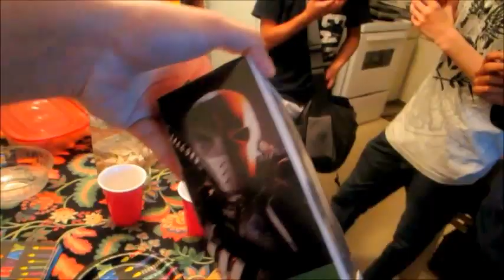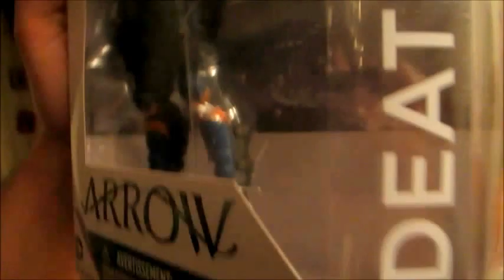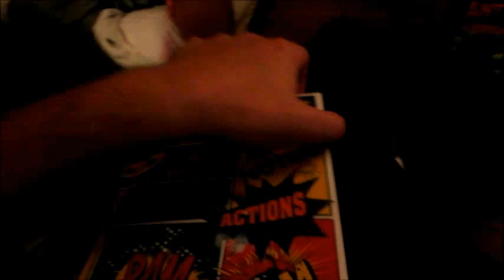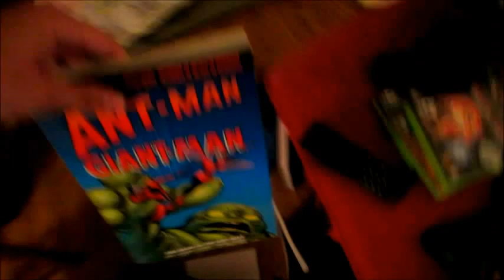Larabieprime's Birthday Party 2015!!!!!! [07.18.15]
It's my party and I'll scream if I want to, complain if I want to, and suck as smash bros if I want to.

Hope you like the video and hope that I will actually put time and effort into making new videos in the future.

Till then, check out more party videos that I filmed throughout the duration I started filming videos:

Want to see more Birthday party shenanigans? Check out the links below for more!